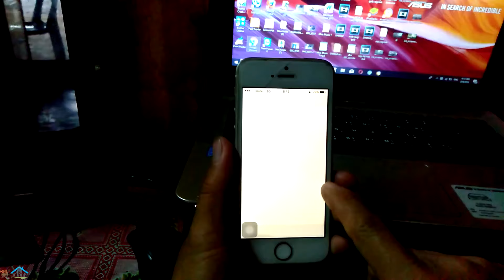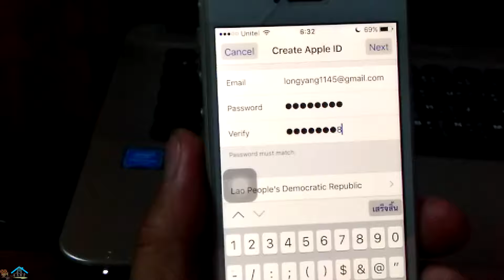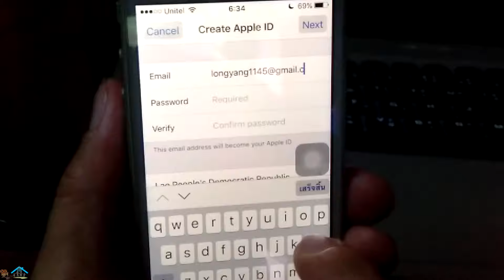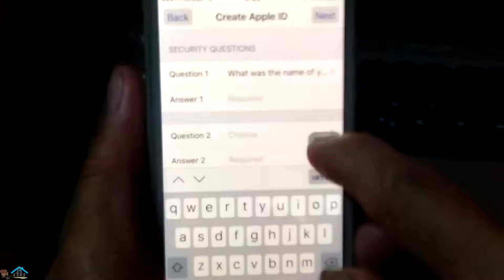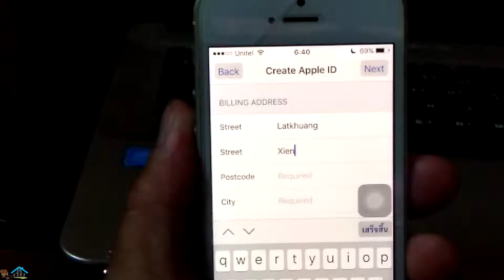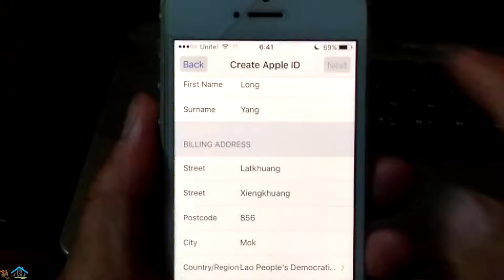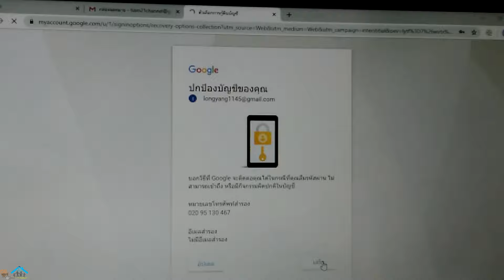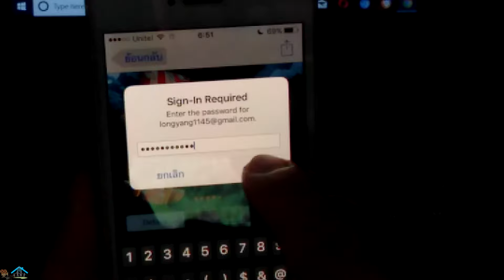วิรีตั้งไอคี ไอโฟน How to Set Apple ID qhia ua ID apple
วิรีตั้งไอคี ไอโฟน   How to Set Aple ID